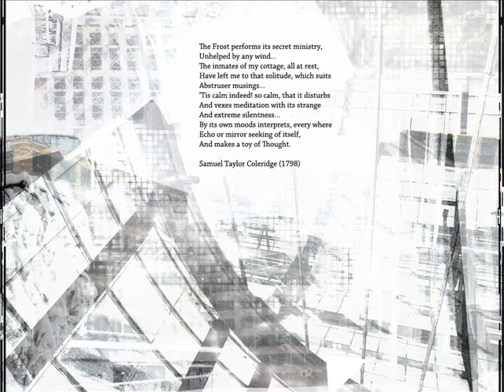Huron - Ice Flower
Various ‎– V: Nivosus
Label: Wounds of the Earth ‎– WOE011
Format: 19 × File, Compilation, 320 kbps
Country: US
Released: 15 Nov 2012
Genre: Electronic
Style: IDM, Ambient

Wounds of the Earth is an internet-based record label dedicated to releasing Post-Industrial, Industrial, Dark Ambient, IDM and related musicks for free.
Wounds of the Earth is also a webzine dedicated to promoting progressive/forward-thinking underground bands which to some extent fall within the genres of Industrial, Post-Industrial, Dark Ambient, IDM, and related.